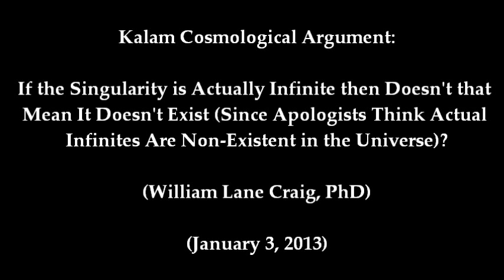Is the Singularity An Actually Infinite? - William Lane Craig, PhD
If the Singularity is Actually Infinite then Doesn't that Mean It Doesn't Exist (Since Apologists Think Actual Infinites Are Non-Existent in the Universe)? William Lane Craig answers this question.